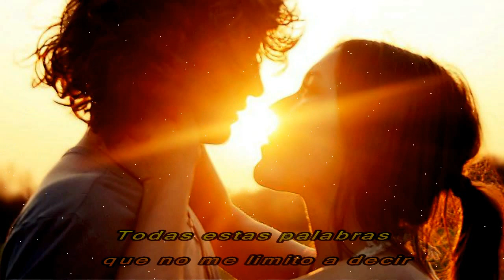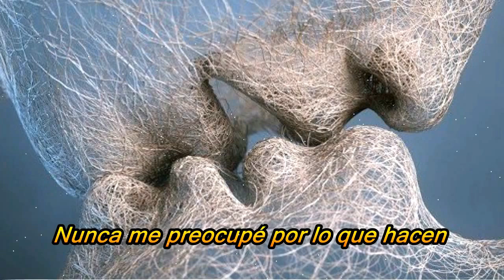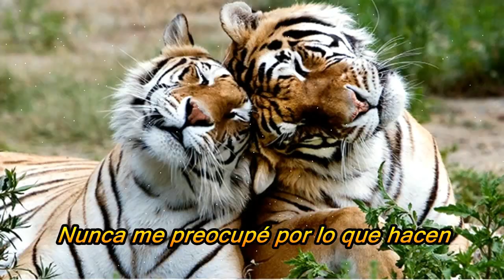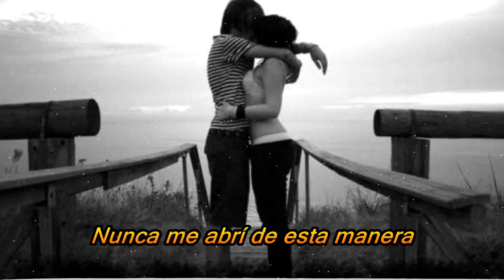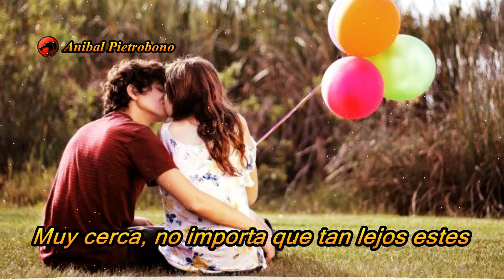Metallica - Nada más importa - Nothing Else Matters